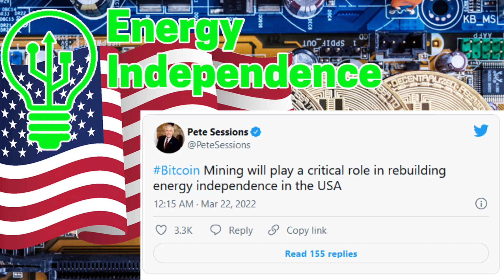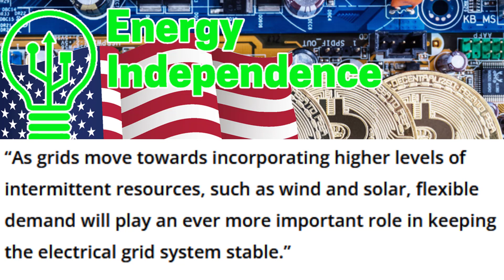News Crypto: 🔥BTC mining industry could promote energy independence for US.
Bitcoin mining industry could promote energy independence for US
Texas representative Pete Sessions made a simple yet powerful statement that the proliferation of the Bitcoin mining industry could promote energy independence in the country.
DON'T FORGET:
If you liked it please leave a like and Subscribe this video and share it with your friend and family on Facebook, Twitter, Word of Mouth etc. Thank you so much for watching this video!